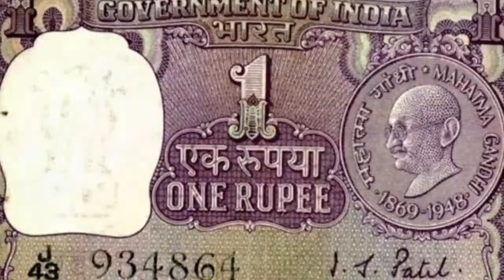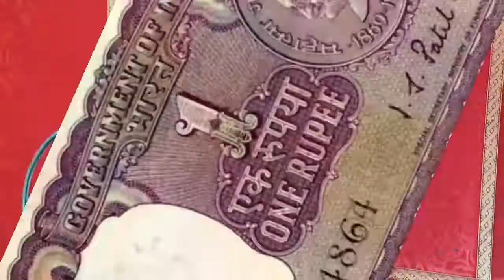Ek Takiya | @parmanandparopkari | New Song | Bhojpuri Kalyug Song 2023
Parmanand Paropkari

Son Credit
lyric-parmanand paropkari
vocal-parmanand Paropkari
Editing-suraj ji
video-viwan sinha
camera-viwan sinha
Studio-nancy films and studio
special thanks Nishant gautam and team
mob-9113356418